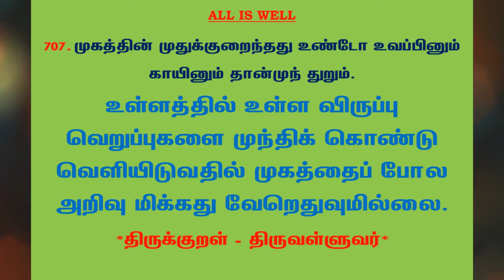#932 | தினம் ஒரு திருக்குறள் - குறள் 707 | Kural 707 - Daily One Thirukkural